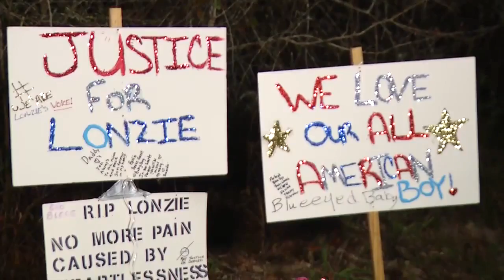Community gathers to honor Lonzie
VIDEO: Hundreds of people from communities near and far gathered at Julington Baptist Church to honor the memory of Lonzie Barton. The church is just yards away from where police found remains that they believe are Lonzie's.